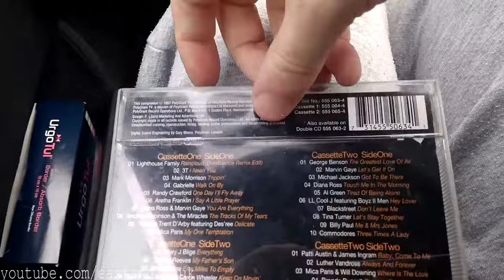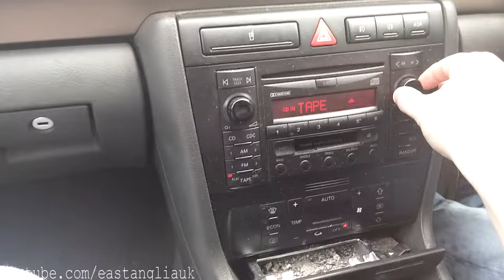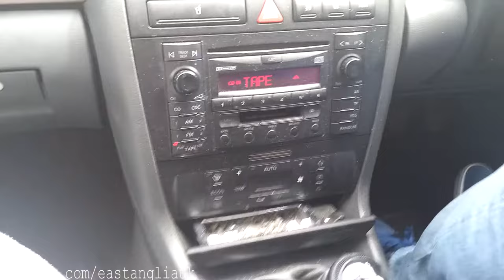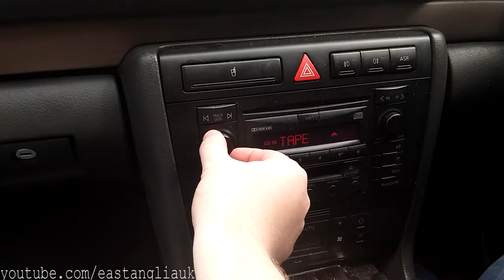2015 Playing Cassette Tapes I picked Up On The Audi A4 2001 SYMPHONY Car Stereo Which Plays Tapes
August 2015

Playing Free Cassette Tapes I picked Up On The Audi A4 2001 AUDI SYMPHONY Car Stereo System Which Even Plays Tapes Still.